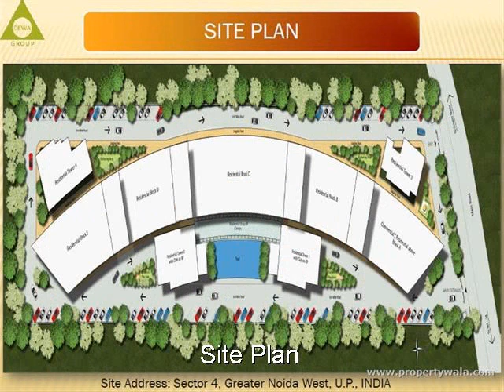Dewa Kings Valley - Noida Extension, Greater Noida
Dewa Kings Valley - Noida Extension, Greater Noida - 2/3 BHK Residential Apartments in Sector 4, Noida Extension

Dewa Kings Valley is offering 2,3 BHK Apartments with all aspect outstanding features and located at Sector 4, Noida Extension.